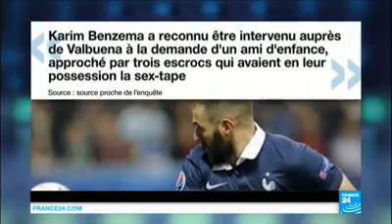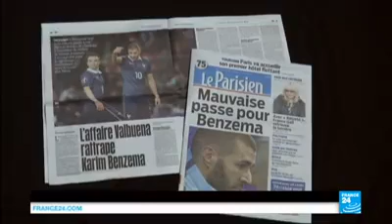verité de karim benzema sur l'affaire sextape valbuena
revelation de karim benzema sur l'affaire sextape valbuena